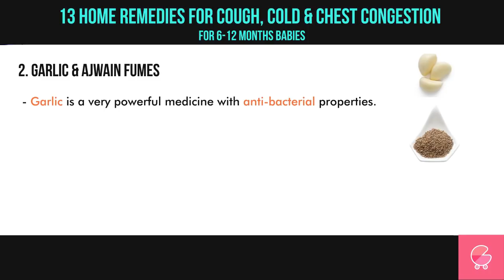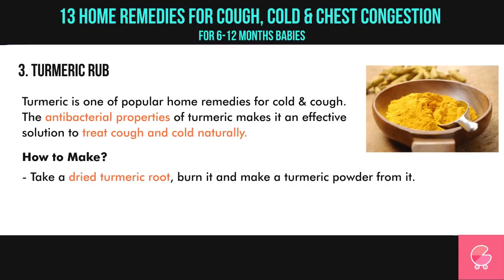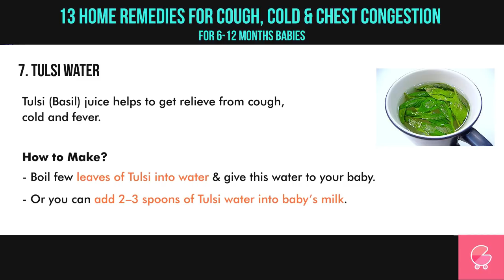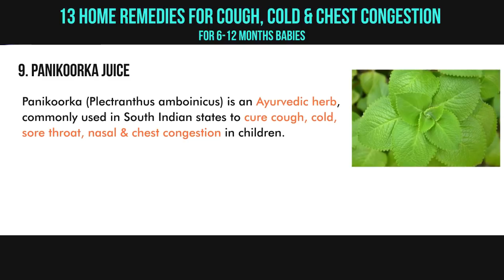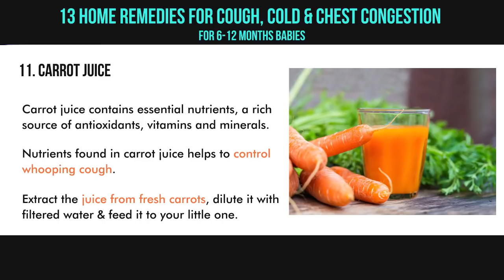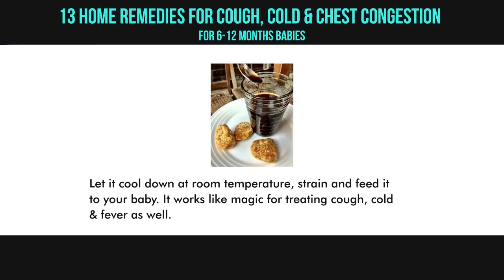Treat Cough & Cold at Home | 13 Remedies for 6-12 months old babies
1) Turmeric rub
Turmeric is one of popular home remedies for cold & cough. The antibacterial properties of turmeric makes it an effective solution to treat cough and cold naturally.

Steps:

Take a dried turmeric root, burn it and make a turmeric powder from it.

Add few drops of water to powder & make a paste.

Apply this paste on the baby’s nose, chest, neck & feet to get relief from phlegm, congestion & cough.

2) Garlic & Mustard Oil Massage
Mustard oil has medical & antibacterial properties. This is a safe & effective remedy to cure cough & congestion in children.

Steps:

Put two garlic cloves in a bowl of mustard oil and heat the oil.
Once the oil is lukewarm, rub it on baby’s chest & feet. Warmth & smell of mustard oil helps to get quick relief from nasal congestion and cough & cold.

Note: You can also heat the mustard oil with a teaspoon of rock salt into it. Once the oil is lukewarm, rub it on baby’s chest, back & feet.

3. Steam

Steam is the first thing you should try in case of cold & cough.

Inhaling steam helps to clear baby’s blocked nose and open blocked airways. It helps your baby to sleep better and speed up recovery from cold, cough & congestion.

You can use room humidifier or steamer to keep room air moist.
Or sit in a steamy bathroom along with your baby.

4. Garlic & Ajwain Fumes

Garlic is a very powerful medicine with anti-bacterial properties.
Ajwain (carom seeds) also kills virus & bacteria.

Steps:
Roast 2–3 big cloves of garlic & few pinches of Ajwain on tawa for just one minute.

You will be able to smell powerful fumes. Let the mixture cool down and keep near your child.

The smell of mixture will heal the cold & cough of your child. You can also bind the mixture in pouch for better handling.

5) Nilgiri Oil
Use of Nilgiri oil (eucalyptus oil) is a well known remedy for a cough and cold.

Eucalyptus oil helps increase circulation in the body, helps expel phlegm and decongests the blocked airways. It helps to keep nose moist.

Just sprinkle few drops of nilgiri oil on baby’s clothes or on some handkerchief n keep it around baby.

6) Essential Oils
Essential oils are extracts of plants. They can come from the roots, leaves, flowers, stems or a mixture of these.

The essential oils that are good to diffuse to help with congestion are: Cedarwood, Clove, Eucalyptus, Ginger, Lemon, Melaleuca (ericifolia), Peppermint, Rosemary, Sandalwood and Thyme.

Note: Dilute essential oils with water and put in diffuser for better results. You can also rub oils on baby’s feet.

7. Tulsi Water
Tulsi (Basil) juice helps to get relieve from cough, cold and fever.

Steps:

Boil few leaves of Tulsi into water & give this water to your baby.
Or you can add 2–3 spoons of Tulsi water into baby’s milk.

8. Tulsi & Badi Elachi
Combination of Tulsi & badi elachi (black cardamom) is also a powerful remedy for cold & cough.

Steps:

Boil 4–5 tulsi leaves and one badi elachi in one cup of water.

Once boiled, strain and let it cool down. Feed two teaspoons of this water to your baby.

Note: If you are giving top-up milk / formula to your baby then you can add 2–3 teaspoons of it to milk.

9. Panikoorka Juice
Panikoorka (Plectranthus amboinicus) is an Ayurvedic herb, commonly used in South Indian states to cure cough, cold, sore throat, nasal & chest congestion in children.

Steps:
Boil the leaves of panikoorka for 4–5 minutes in 1 cup of water.

Once cool down, feed 2 tablespoon of this water to children. It immediately treats excess phlegm.

10. Boiled water with cumin seeds
Cumin seeds have essential oils that can prevent viral infections & help to cure cough & congestion.

Cumin seeds strengthen immunity system as well.

Boil cumin seeds in water & give it to your baby when lukewarm.

11. Carrot Juice

Carrot juice contains essential nutrients, a rich source of antioxidants, vitamins and minerals.

Nutrients found in carrot juice helps to control whooping cough.

Extract the juice from fresh carrots, dilute it with filtered water & feed it to your little one.

12. Soups

Warm Vegetable Soup
Give seasonal vegetable soup, kala chana soup, dal soup or tomato soup to your baby.
Warm soups give warmth to your baby’s chest and throat.

Chicken Soup
Chicken soup helps to increase immunity & relieves cold symptoms like congestion.

Rasam
A best home remedy to give warmth to your baby during winter season in South India.
Prepare tomato rasam for babies during cold & cold.

13) Herbal Drink (Kaadaa)

Herbal drink is the safest remedy for anyone.

Steps:

Boil 1 cup of water with Tulsi & jaggery in it with a pinch of black pepper and small piece of ginger.

Once it remains half in quantity, switch off the flame.

Let it cool down at room temperature, strain and feed it to your baby. It works like magic for treating cough, cold & fever as well.